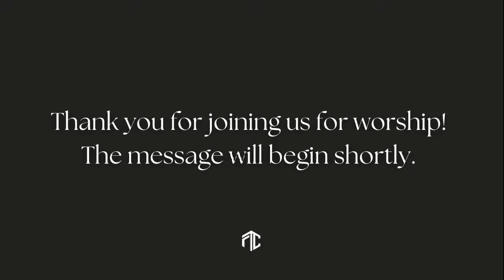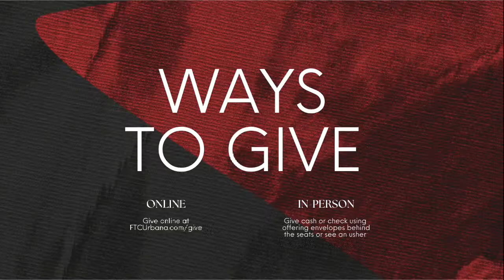Get Movin' | Pastor Brian Coleman | FTCUrbana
To financially support what God is doing at Faith Tabernacle Church